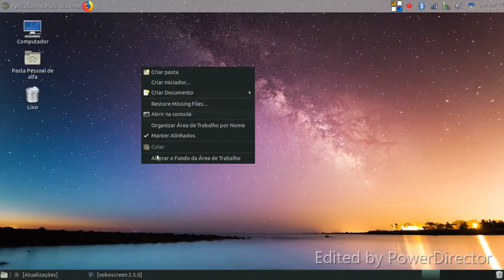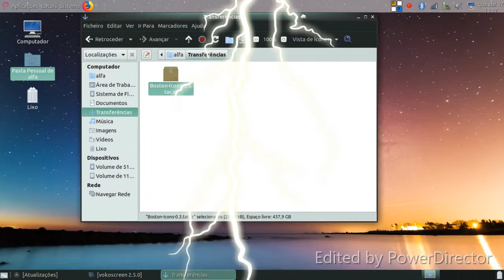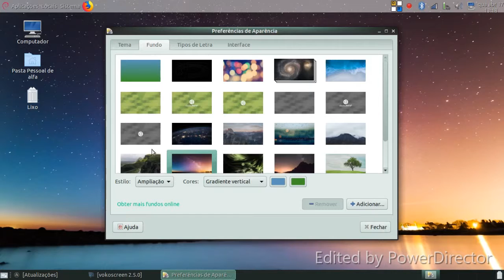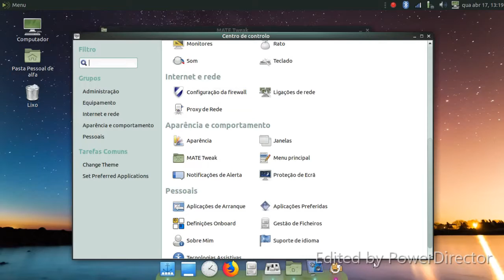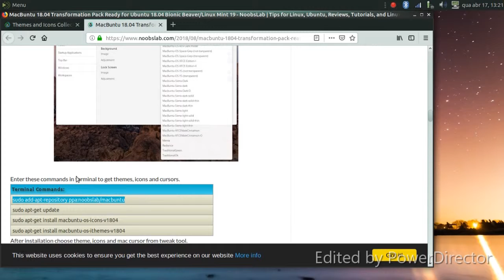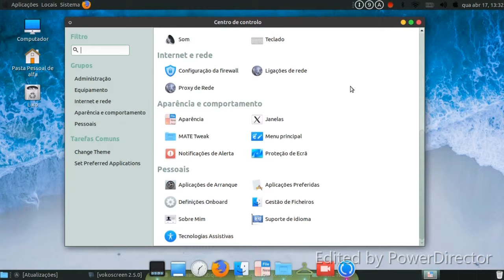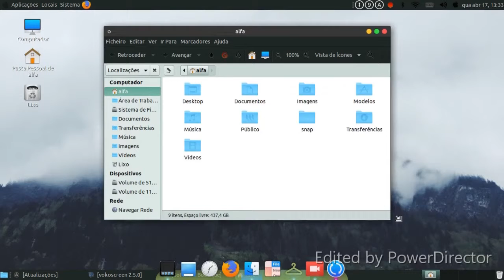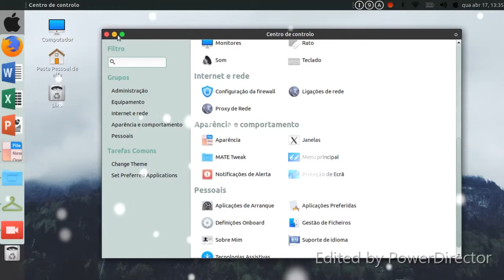MATE 18.04.2 LTS (Bionic) review